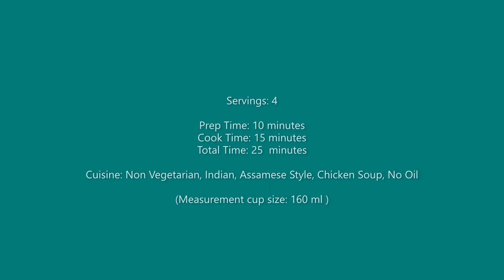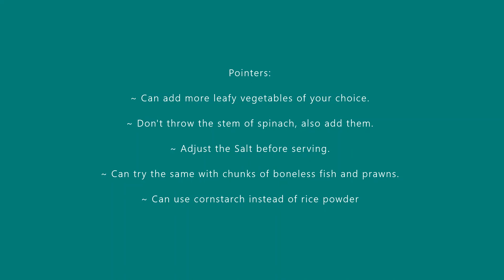Chicken Soup with Fresh Bamboo Shoots - No oil added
This simple chicken soup inspired by Assamese style of cooking, is prepared using all the easily available ingredients is so easy to put together. The ingredients used are spicy and perfect to lift your mood up!

Servings: 4
Prep Time: 10 minutes
Cook Time: 15 minutes
Total Time: 25  minutes
Cuisine: Non Vegetarian, Indian, Assamese Style, Chicken Soup, No Oil

Ingredients:

(Measurement cup size: 160 ml )

Chicken - Curry Cut -  500 gm
Red Chili Powder - 1/2 tsp (optional)
Jeera Powder - 1/2 tsp (optional)
Rice Powder - 1 tbsp
Onion - 1 - sliced broadly
Ginger - 1 inch - sliced thinly
Garlic - 5 - 6 medium sliced thinly
Green Chilis - 2 medium - slit and chopped in 1 inch
Palak or Malabar Spinach/Regular or Ceylon Spinach - 100 gm - 1 cup - chopped broadly
Fresh Bamboo Shoots - 1/2 cup - sliced thinly
Ripe Tomatoes - 2 medium - diced medium size

Happy Cooking!

Aditi Ranjith Kamath